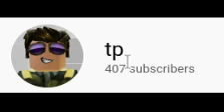HELP ME!! I DID NOT BECAME POPULAR!! STOP UNSUBSCRIBING ME RIGHT NOW!!!!!!!!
🇺🇦PLEASE LIKE TO PRAY FOR UKRAINE🇺🇦